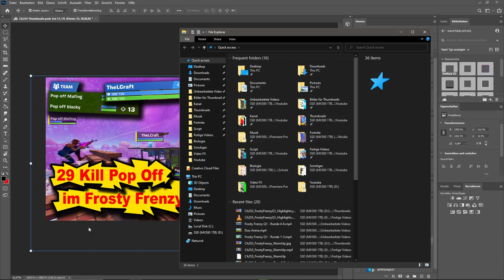Ich bin in Raft so lost, wie in Fortnite🔥|🌊Raft #1🌊| Deutsch